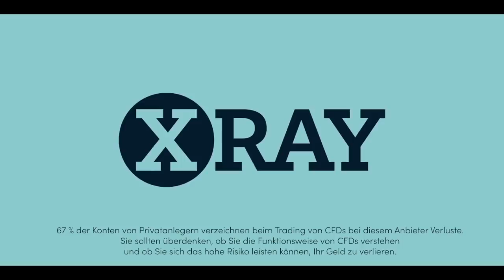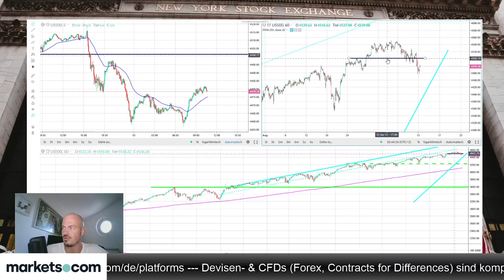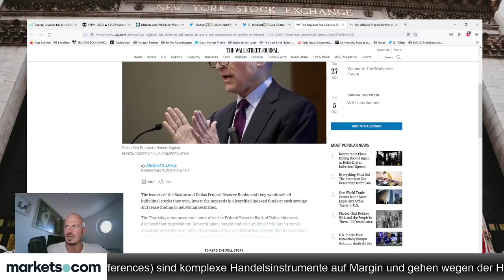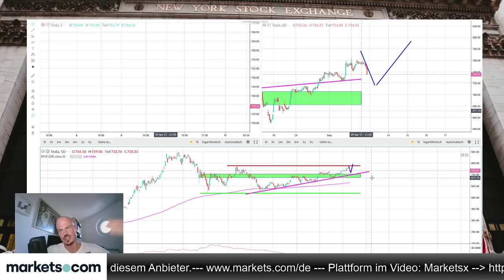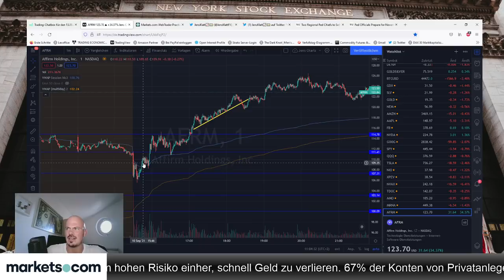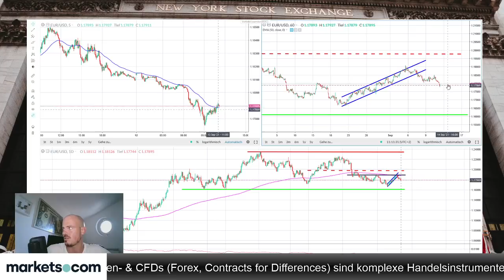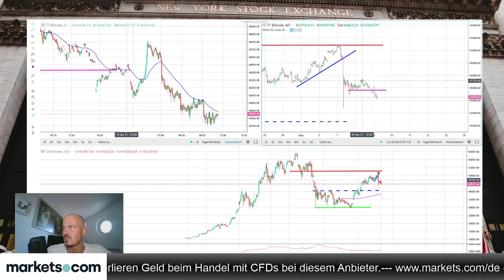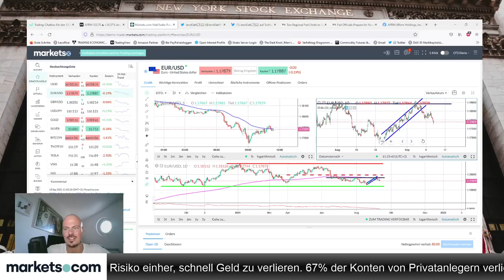Jens Klatt: FED-Taper schreckt Dax-Bullen nicht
Laut der aktuellen Analyse von Jens Klatt im folgenden Video lassen sich die Bullen im Dax vom Taper-Talk nicht abschrecken. Auch bespricht er Einzelaktien, Rohstoffe und Kryptowährungen.